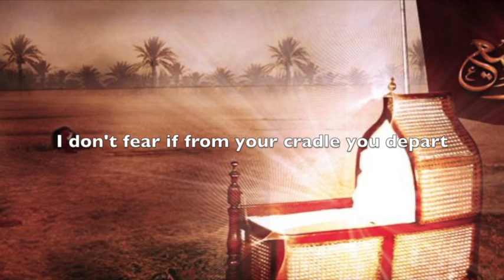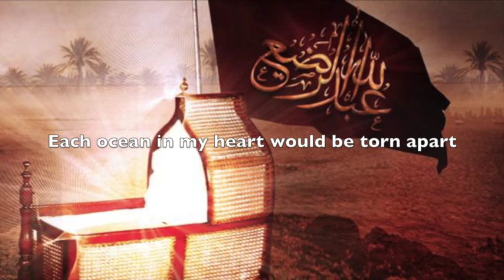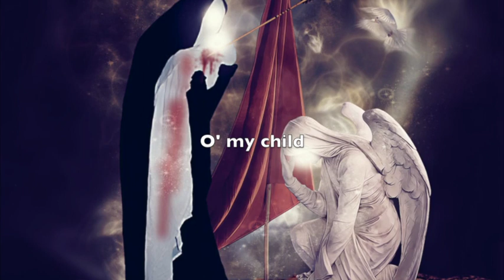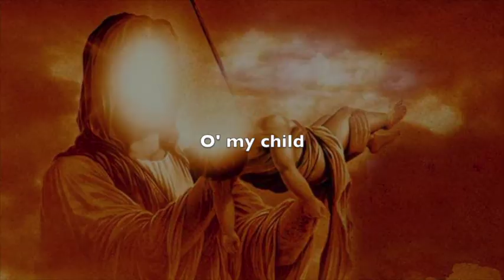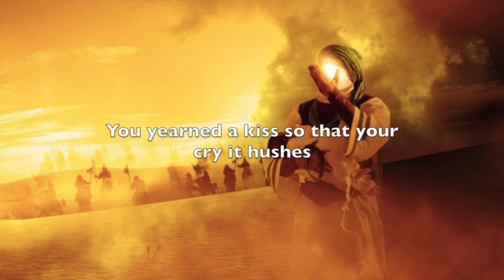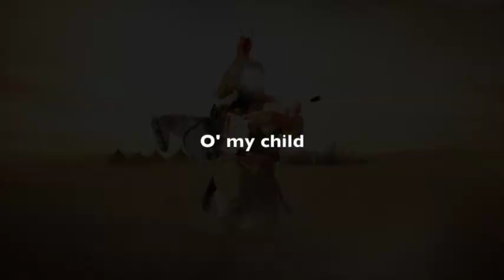Oh my child By: Nouri Sardar and Ali Fadhil (English Marsia)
A song "O' My Child" by Nouri Sardar, recited by Ali Fadhil
artwork by various artists

A song about the son of Imam Hussain (a.s.) Ali Asghar also known as Abdullah Radhiyah

Lyrics:

Lai Lai Lai...

I don't fear if from your cradle you depart
You sleep in the deepest oceans of my heart
But if for only a second from me you part
Each ocean in my heart would be torn apart

My tongue wanted water but I asked you first
I knew from your eyes the torture of your thirst
You did not know what so with cries I conversed
If I had tears to cry your tongue I'd have nursed

O' my child, o' my child

Missing your smile I told Hussain to take him
Each of his cries sings to me a painful hymn
Your smile was now nothing more than a dream
And from his thirst not a single tear would stream

Lai Lai Lai...

Hussain cradles you, a bundle of roses
His eyes for tears to drink your eye searches
You yearned a kiss so that your cry it hushes
But o' child your neck an arrow kisses

Lai Lai Lai...